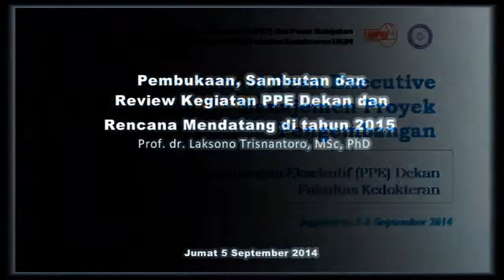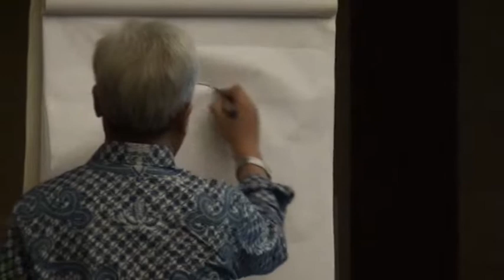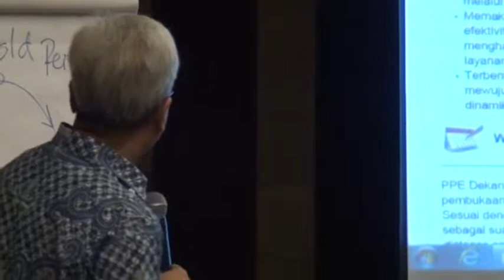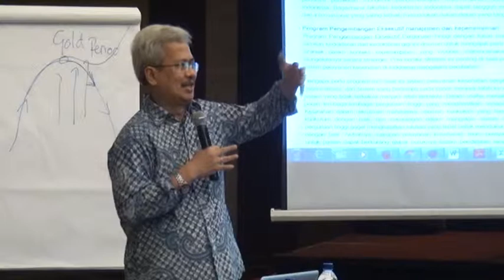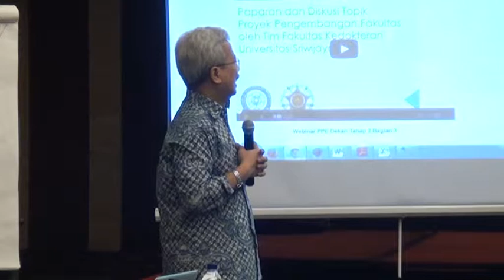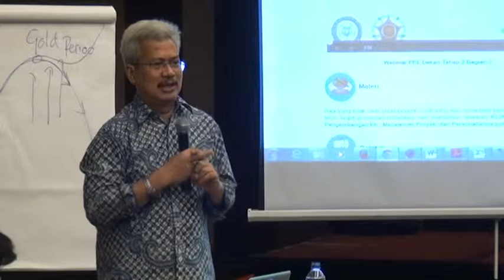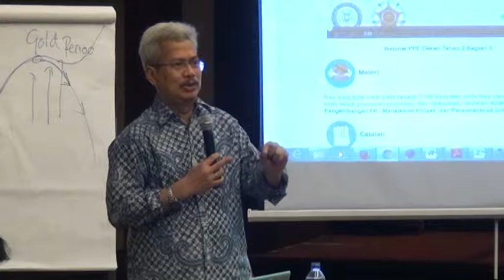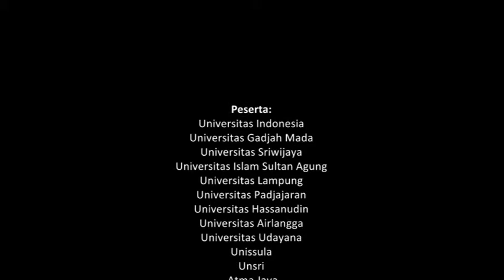Pembukaan, Sambutan dan review